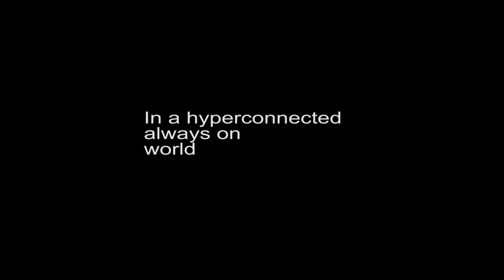In this hyperconnected world why not just talk?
We’ve gone from interconnected to hyperconnected. . It’s changing everything everywhere. We are all living and feeling it. You can visit my office or my home in hyperspace and check my CV and who I went to school with and my work colleagues.  I get notified when you do it and watch your trail as you seek advantage. Wouldn’t it just be easier if you gave me a call? 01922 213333

Birchills Telecom has been providing the simplest and most powerful business VoIP phone systems since 2009.

Birchills Telecom Ltd, 200 Rookery Lane, Aldridge, Walsall, WS9 8NP.